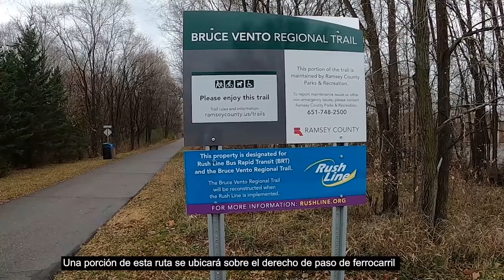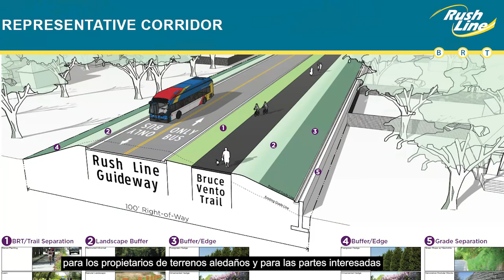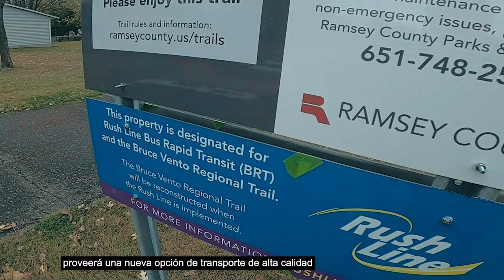Rush Line Bus Rapid Transit (Spanish) - Ramsey County Rail Right-of-Way Design Guide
This video explains the role of the Ramsey County Rail Right-of-Way Design Guide in the ongoing design process of the Rush Line Bus Rapid Transit (BRT). The video features an interview with Metropolitan Council Member Susan Vento, who serves on the Rush Line BRT Project's Policy Advisory Committee. The Bruce Vento Regional Trail is named in honor of Councilmember Vento's late husband, U.S. Representative Bruce Vento.